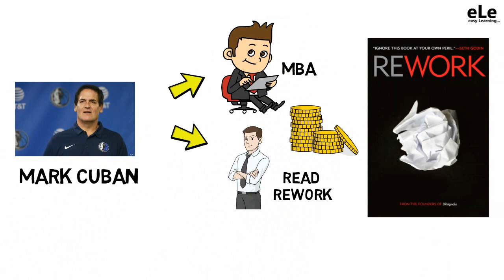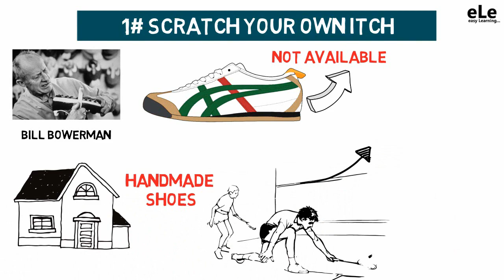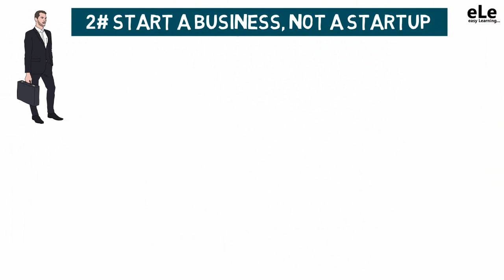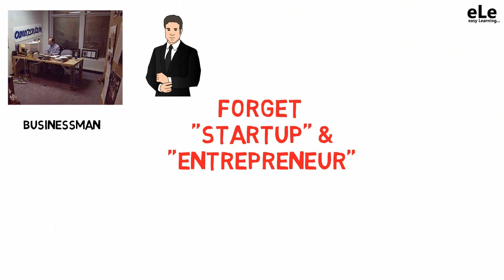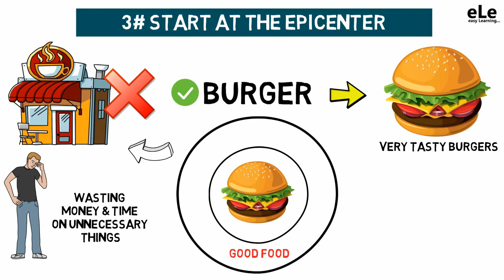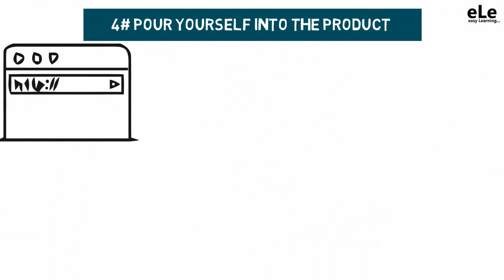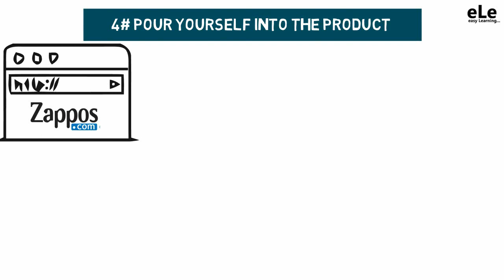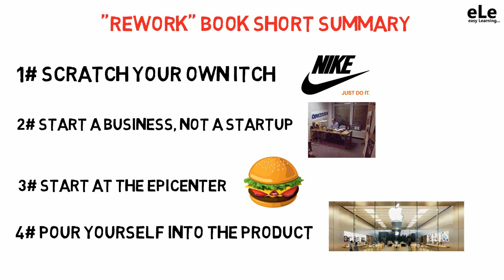কিভাবে বিসনেস এ সফল হবেন Rework Book Summary in Bangla By Jason Fried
Rework is a unique business book that shows the reader a better,
 faster, easier way to be successful in business.
The book tells the reader why people don't need outside investors and why a person is better ignoring the competition.

Rework Book Main 4 Principles
1# scratch your own itch
2# Start a business, not a startup
3# start at the epicenter
4# pour yourself into the product

👉  My Others Books Must Read 👈